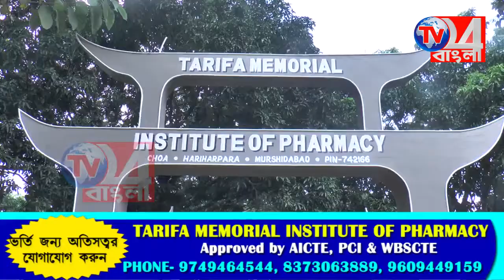কান্দি মহিলা মোর্চার উদ্যোগে কান্দি থানার সামনে বিক্ষোভ সমাবেশ